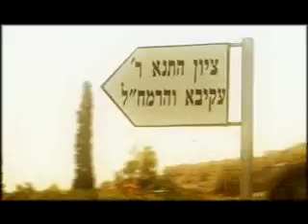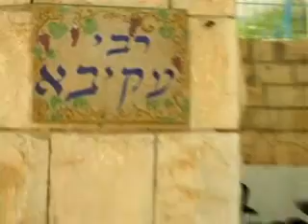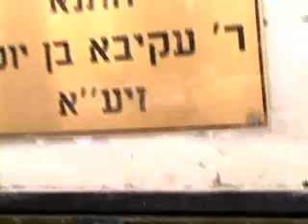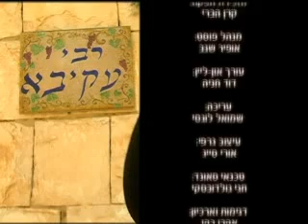רבי עקיבא בן יוסף